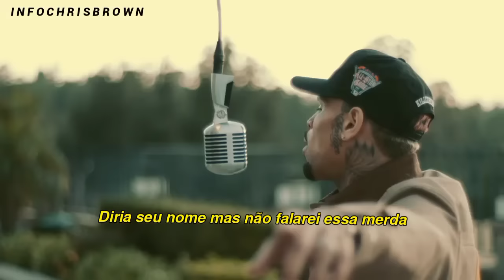Chris Brown - Wheels Fall Off (Tradução) Video HD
Legenda e tradução da faixa “Wheels Fall Off”, presente no album Breezy do cantor Chris Brown onde seu videoclipe oficial foi lançado pelo canal 4 Shooters Only.